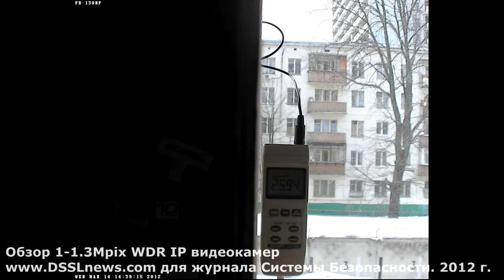Brickcom FB-130Np - WDR тест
WDR тест камеры Brickcom FB-130Np
Ознакомиться со списком поддерживаемых ПО TRASSIR камер Brickcom Вы можете